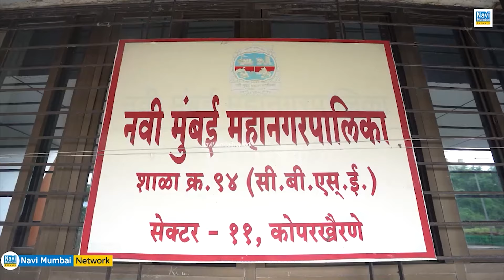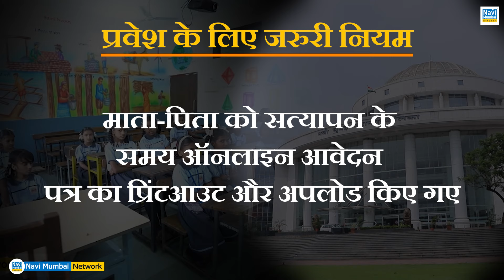Kailas Shinde |Navi Mumbai ! NMMC CBSE School - Admission शुरू ...जानिए सीटों की संख्या और नियम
Dr. Kailas Shinde | Navi Mumbai NMMC CBSE School - Admission शुरू ... जानिए सीटों की संख्या और नियम